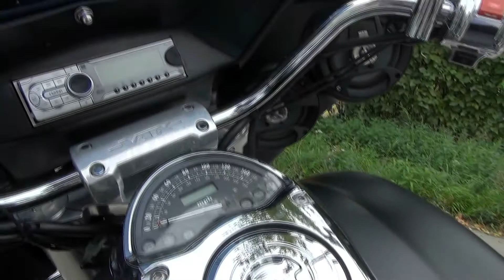Honda VTX 1800 new and best ///// april 2014